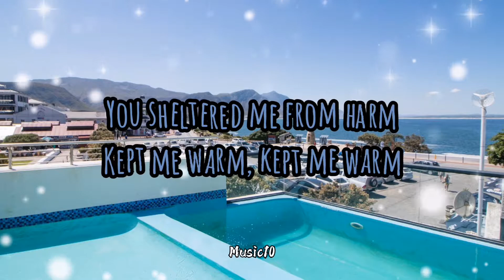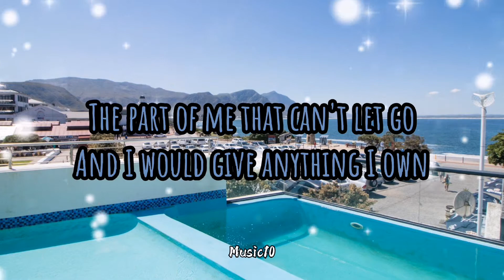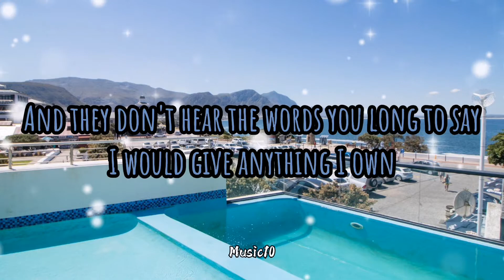Everything I Own - Breed (Lyrics)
Everything i Own lyrics :

You sheltered me from harm
Kept me warm, kept me warm
You gave my life to me
Set me free, set me free
The finest years I ever knew
Were all the years I had with you
And I would give anything I own
Give up my life, my heart, my home
I would give everything I own
Just to have you back again
You taught me how to love
What it's of, what it's of
You never said too much
But still you showed the way
And I knew from watching you
Nobody else could ever know
The part of me that can't let go
Is there someone you know
You're loving them so
But taking them all for granted?
You may lose them one day
Someone takes them away
And they don't hear the words you long to say
I would give anything I own
Just to touch you once again

Source: Musixmatch